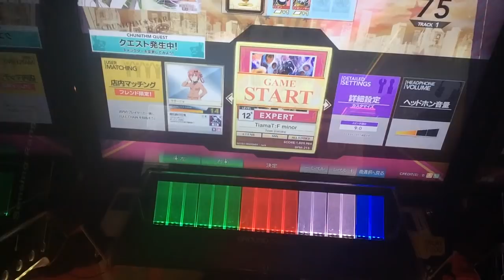【CHUNITHM】TiamaT:F minor(EXPERT)AJ 手元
最後ダメじゃないの？